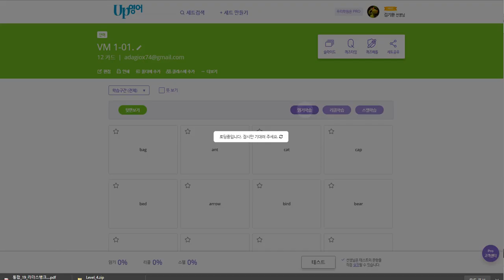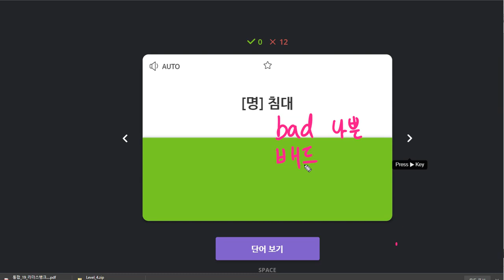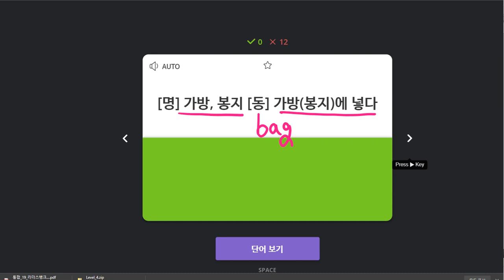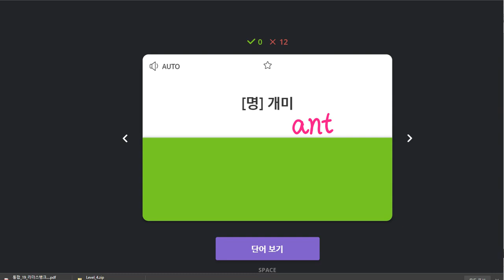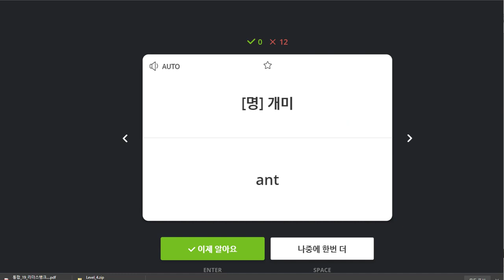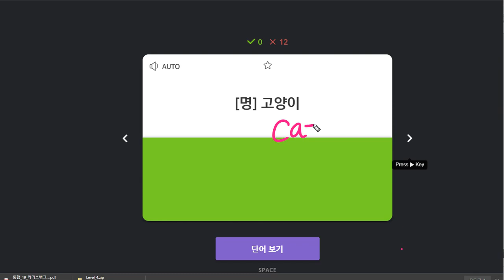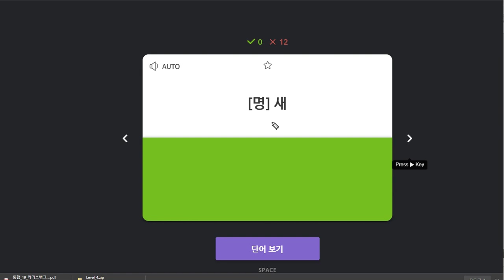김도헌 2020 01 21